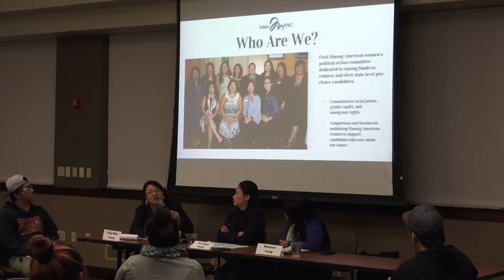Maiv PAC Part 1/4 | Hmong Americans Involving Students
Maiv PAC at the College of Saint Benedict

Presented by Thao Mee Xiong, Pa Chua Vang, and Kazoua Vang

Recorded & edited by Beth Vang
Introduction: Kalila Moua
Closing: Breanna Yang